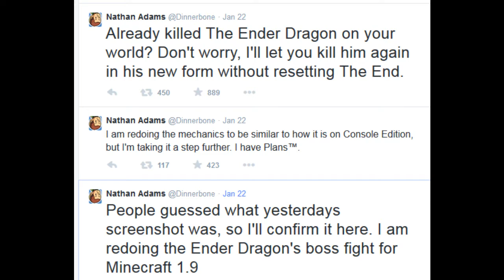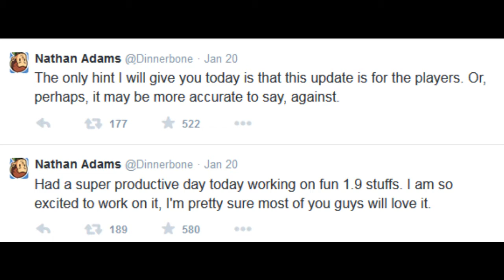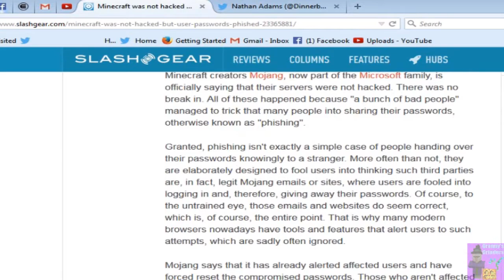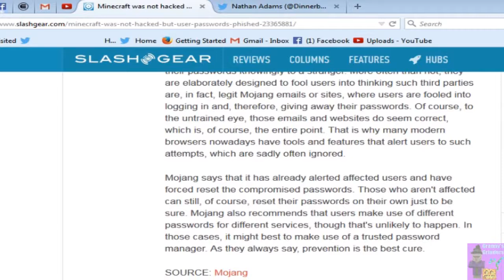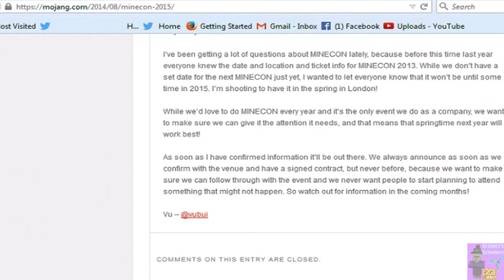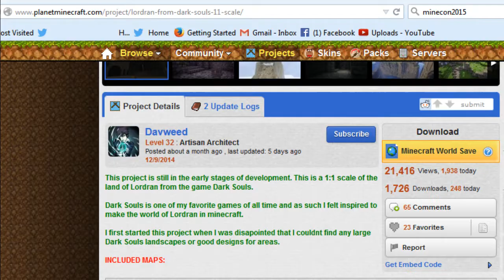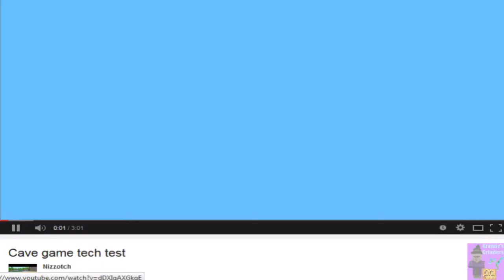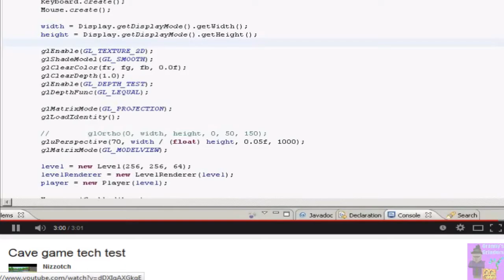News of Minecraft Episode 1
News of Minecraft by GrannyGamer1 Episode 1
Alice in Minecraft
Dragon Changes
What's in the Nether?
Minecraft Accounts Phished
Where's Minecon 2015?
Lordran Dark Souls
If Minecraft Mobs Were Real
Nizzotch's Cave Game

Music
by
C418
Minecraft.net